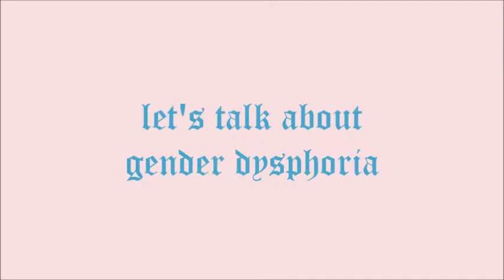let's talk about gender dysphoria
A little chat about gender dysphoria, types of dysphoria and ways to deal with it. A bit about me and some cool resources you should check out !  //

A resource for transgender people & others who want to learn about respecting and supporting our community.